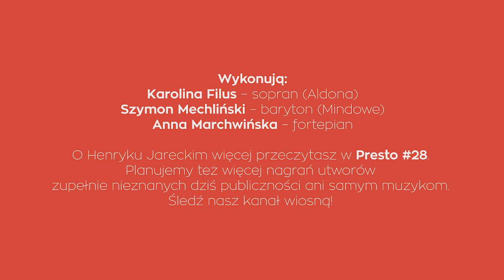Presto #28: Szymon Mechliński odkrywa [Henryk Jarecki]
Odkrycie szóste:
Henryk Jarecki (1846–1918)
Duet Aldony i Mindowe z opery „Mindowe, Król Litewski”
Libretto:  Juliusz Słowacki (1809–1849)

Wykonują:
Karolina Filus – sopran (Aldona)
Szymon Mechliński – baryton (Mindowe)
Anna Marchwińska – fortepian

O Henryku Jareckim więcej przeczytasz w Presto #28. Planujemy też więcej nagrań utworów zupełnie nieznanych dziś publiczności ani samym muzykom. Śledź nasz kanał wiosną!